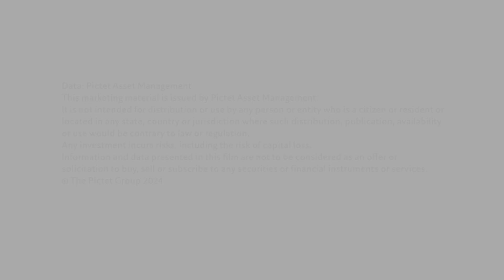In The News ep.13: Markets are reassessing the 'Trump trade' after Biden withdraws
In the news this week: Markets are reassessing the 'Trump trade' after Biden withdraws.

Luca Paolini, Chief Strategist at Pictet Asset Management, explains why the 'Trump trade' might fade and outlines what a 'Harris trade' could encompass.